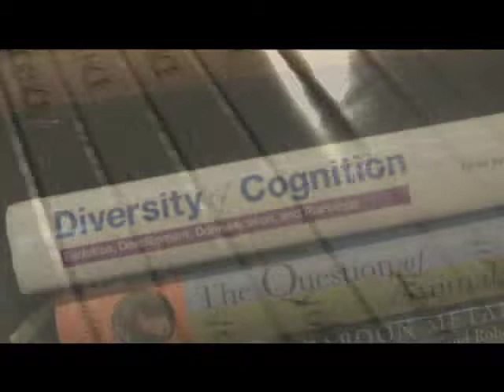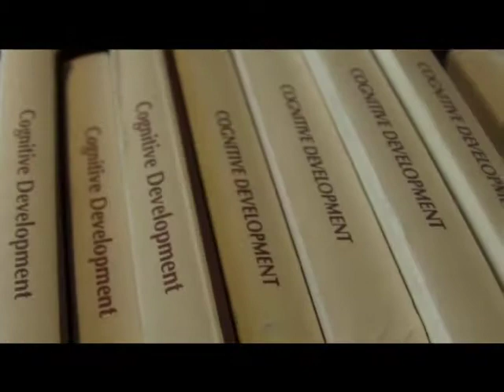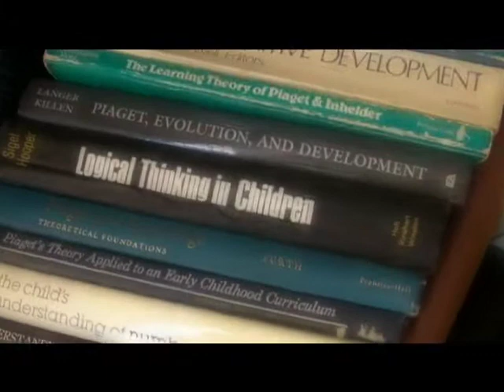Heineken Prizes - Professor Michael Tomasello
The basic difference between humans and apes
The Royal Netherlands Academy of Arts and Sciences has awarded the Dr A.H. Heineken Prize for Cognitive Science (USD150,000) to Professor Michael Tomasello of the Max Planck Institute for Evolutionary Anthropology in Leipzig, Germany. He is receiving the prize because his multidisciplinary research has given us a much deeper understanding of cognitive processes in primates in general, and language acquisition processes in humans in particular.